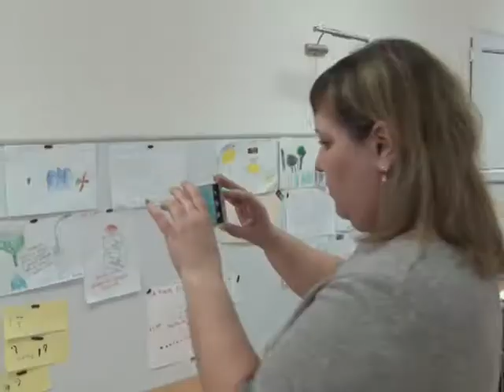"Школа успеха" от 28 июня 2018 г.